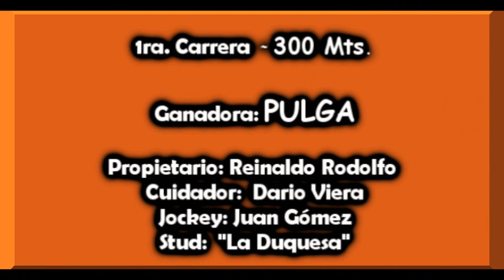PULGA - Hípico Don Alvaro Itacaruaré, Mnes. 14.04.19